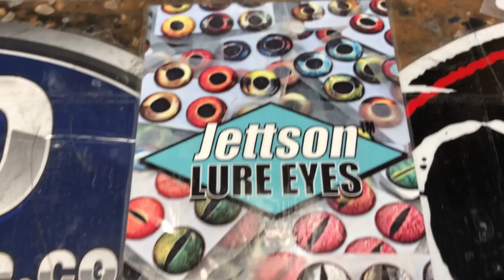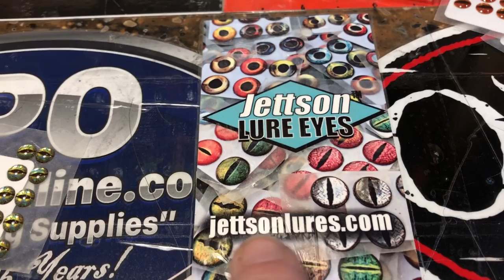JBCo Custom Lure Building: Product Review - "Jettson Lure Eyes"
Seriously folks, money well spent. Outstanding quality, great selection and tons of sizes, from freshwater to saltwater custom lure eyes, he's the best on Planet Earth. Go check him out. Totally sick, y'all! JETTSON LURE EYES

OVERSTOCK DEAL ON LIPLESS LURE BLANKS!! (SHIPS TO YOUR DOOR IN 3 DAYS) Direct

SEPTEMBER DEAL ON LARGE SIZE AIRBRUSH CLEANER!!
Iwata Medea 32oz. for just $8.16!! (includes shipping)

Respirators:
3M (Large)
3M (Small)